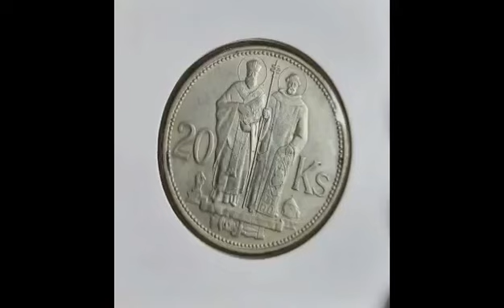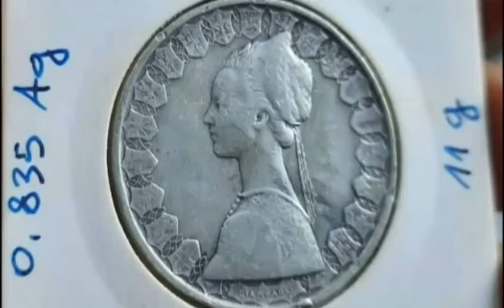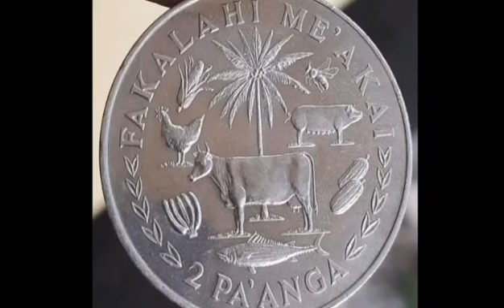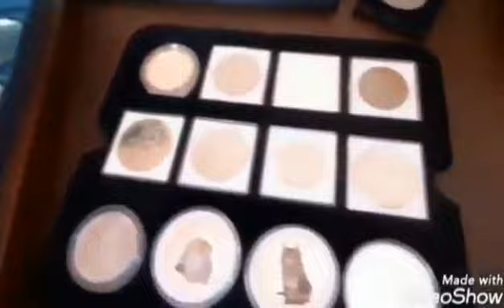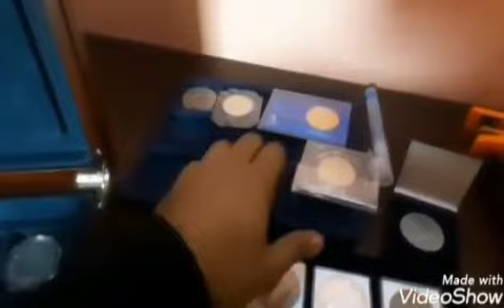56 - Ch Emon ভাইয়ের অসাধারণ Collection || discovery of coins